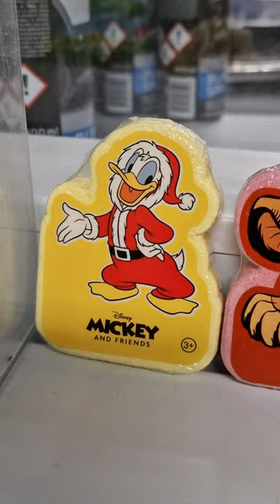😍Disney & Pixar inspired Bath Salt Characters🛀Bath and Beauty products🧼Action Store Netherlands🛍️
🤩Check out these beautiful Disney 100 Years of Wonder and Pixar inspired🛀Bath and Beauty products at our local Action Store🛍️ Enjoy!

🤔Have an idea for a WackyWeazle video? Submit it to us in the comments!